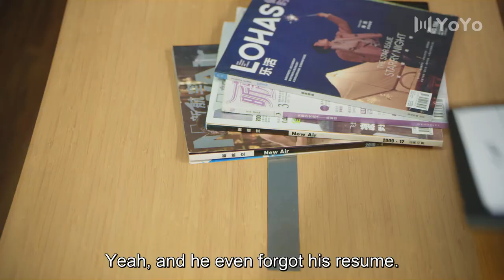EP 04💥Who wouldn't expect to see a naked man in the office??! | When We Meet | 世界上另一个你 | Trailer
Drama name: When We Meet
Genres: Romance, School, Youth
Episodes: 24

💬Synopsis:
The story revolves around an office worker named Lu Ming and a high school student named Deng Yu, who shares the same appearance. One day, they meet coincidentally and from then onward, their lives became entangled together. As they spend time together, they slowly understand each other; growing together and achieving redemption, and finally became an inseparable part of each other.